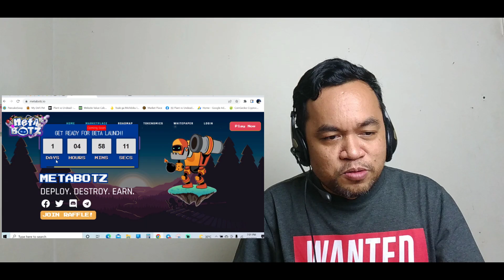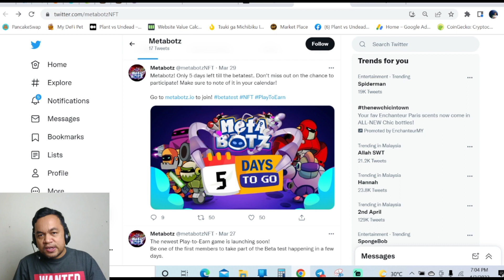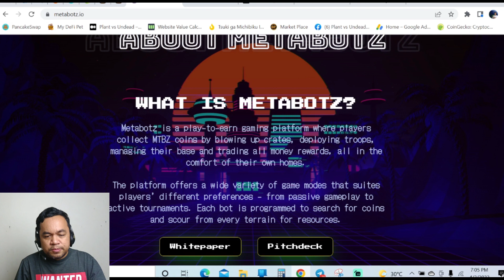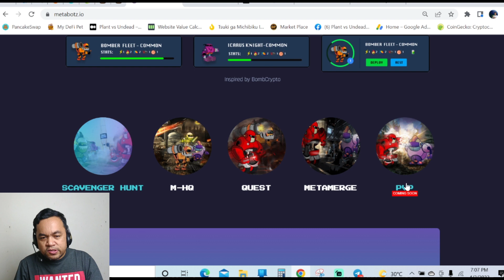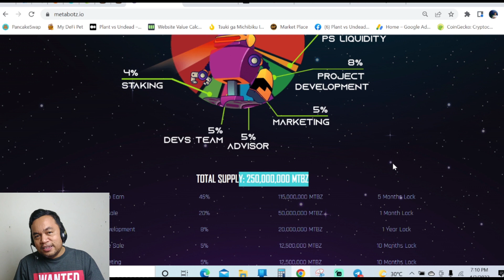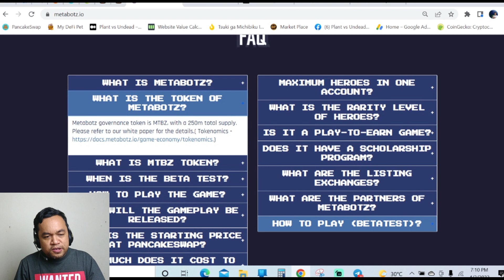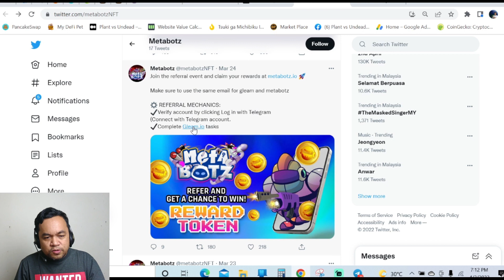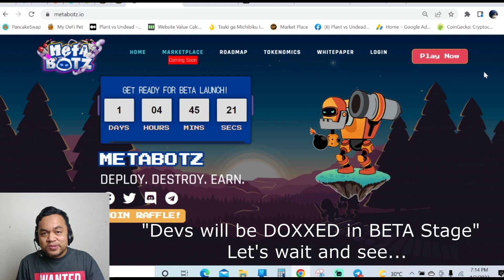METABOTZ - NEXT BOMB Crypto Game, PVE, PVP, BETA TEST LAUNCH (Tagalog)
Metabotz is a play-to-earn gaming platform where players collect MTBZ coins by blowing up crates, deploying troops, managing their base and trading all money rewards, all in the comfort of their own homes.

Others:

✅DapDap is a full featured gaming site that is now holding an NFT event click link below to participate